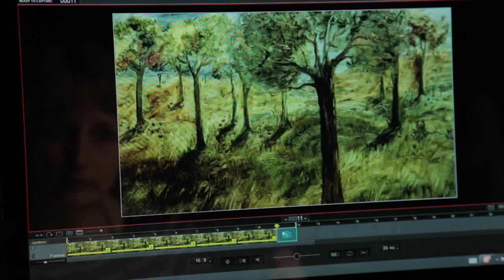Krátký animovaný film Strom Lucie Sunkové jako kniha?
Animovaný film Strom Lucie Sunkové bychom chtěli zastavit a vydat i jako knihu z těchto obrazů. Budeme moc rádi, když se s vámi o její film budeme moci podělit a pomůžete nám zmizelé obrázky zastavit.